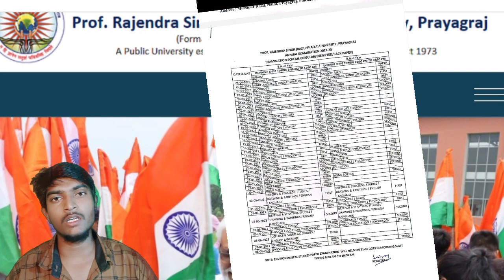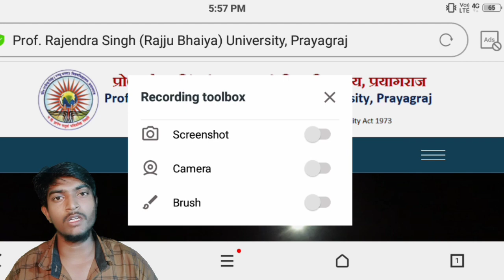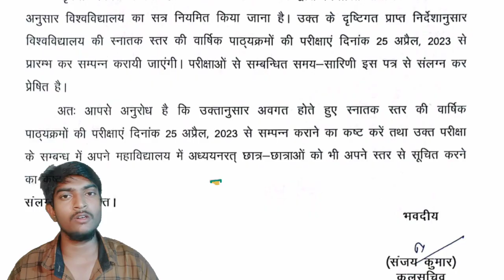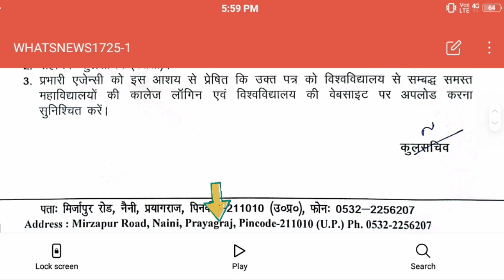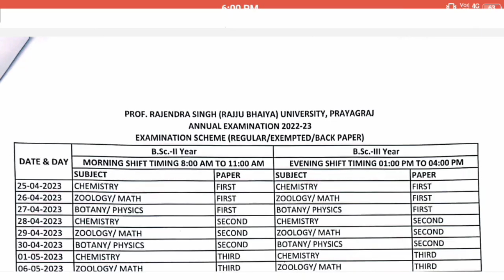Rajju Bhaiya University ba,bsc, bcom,even semester Admit card and back download kayeise kare,center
Rajju Bhaiya University ba,bsc, bcom,pg,even semester exam 22 may 22 and annual exam 25 April se

Rajju Bhaiya University ba,bsc, bcom,pg,even semester exam notice 2023, OBC,general scholarship news

Rajju Bhaiya University ba,bsc, bcom,pg,even semester exam fix, वार्षिक परीक्षा की तिथि निश्चित नहीं

Rajju Bhaiya University ba,bsc, bcom,pg, annual exam date , even semester exam date, 22 मई से शुरू

Rajju Bhaiya University ba,bsc, bcom,pg, annual exam date 2023, Scholarships letest news today

Rajju Bhaiya University ba,bsc, bcom,pg, annual exam date 2023, scholarships, results Under prosses

Rajju Bhaiya University ba,bsc, bcom,pg, दो बड़ी खबर,odd semester result problem, scholarships news

Rajju Bhaiya University ba,bsc, bcom,pg, तीन बड़ी खबर, annual exam,odd semester result, scholarships

Rajju Bhaiya University ba,bsc bcom,pg exam date, वार्षिक परीक्षा टाइम टेबल अप्रैल में, स्कॉलरशिप

Rajju Bhaiya University ba,bsc,pg, Annual Exam 2023, scholarship latest news, OBC, नकल विहीन परीक्षा

Rajju Bhaiya University ba,bsc,pg, Exam date 2023, वार्षिक परीक्षा 25 अप्रैल scholarship status 2023

 Techman education,,

techman education